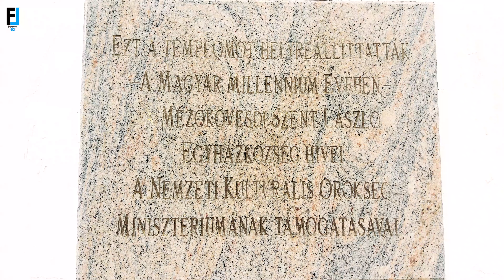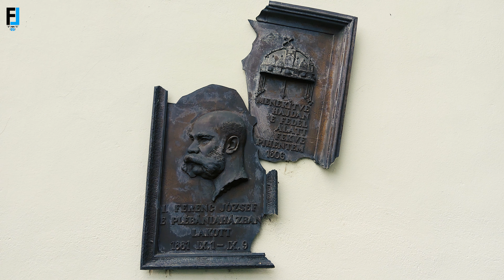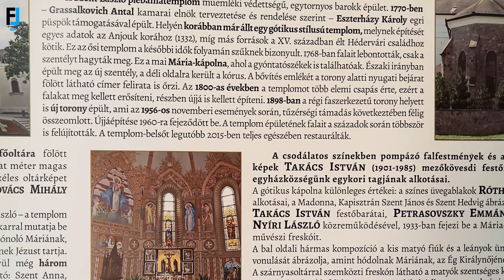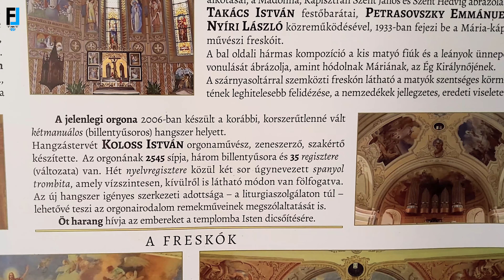Mezőkövesdi Római Katolikus Szent László Templom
A mezőkövesdi Szent László plébániatemplom műemléki védettségű egytornyos barokk épület, amelyet Grassalkovich Antal kamarai elnök terveztetése és rendelése szerint, 1770-ben Répássy András plébános építtetett meg.. 1898-ban nagyobb torony épült a kisebb helyére. Ez a torony 1956-ban félig elpusztult, újjáépítése 1960-ra fejeződött be. A Mária-kápolna freskója egyházművészeti értéke mellett a matyó nép minden korosztályának népviseletét is bemutatja. A főoltárkép Szent László királyt ábrázolja. A főoltáron kívül még két oltár található a templomban ill. a Mária-kápolna oltára.
R.k. templom, szentélye gótikus, 15. sz. Hajója és tornya a 18. sz.-ban épült, átalakítva 1873-ban. Tornya magasítva 1898-ban.
A kerített. emelt helyen álló, kereszt alaprajzú templom hajója Észak Déli hossztengelyű, mindkét végén poligonális záródású. A hajóhoz Kelet felől csatlakozik a középkori templom gótikus szentélye poligonális záródással, támpillérekkel erősítve, amely jelenleg kápolnaként üzemel. A kápolna mindkét oldalán 1-1 melléktér. A hajó nyugati oldalán lévőkeresztszárny középrizalitjában áll a torony.
A hajó déli kapuja előtt Nepumuki Szt. János szobor, 1779. , és kőkereszt, 1854. , Mindkettő felújítva.
A templomkertben áll a plébániaház.